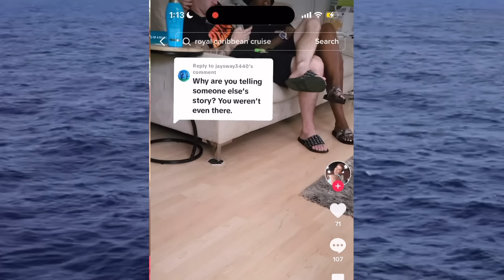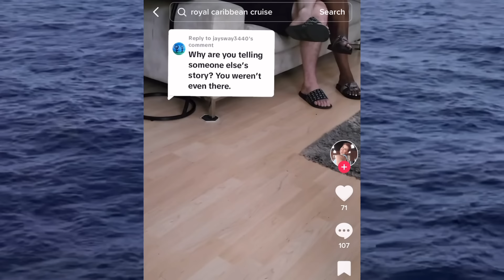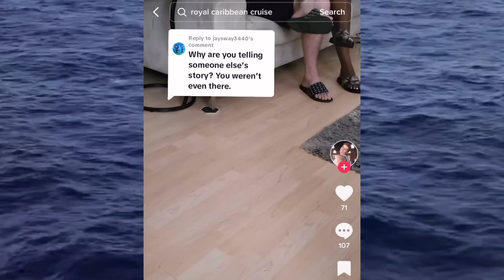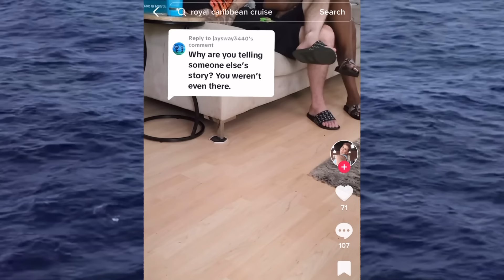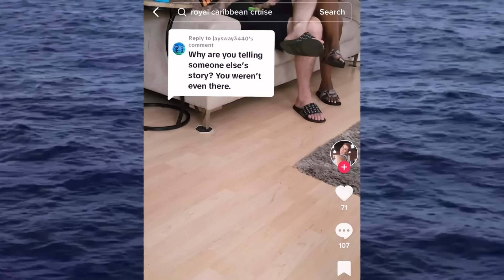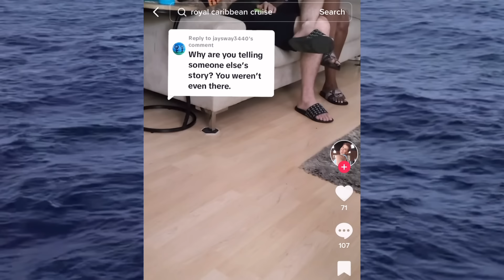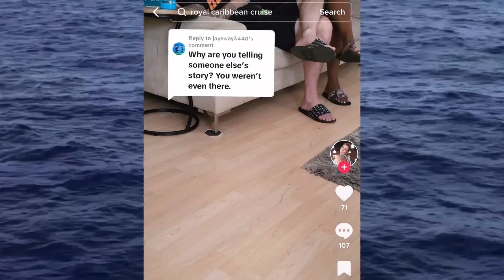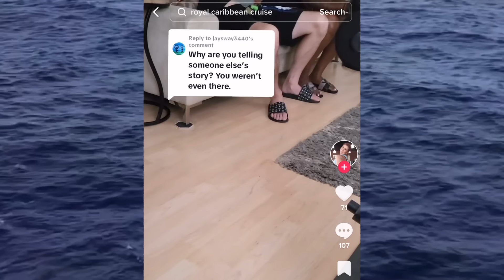Update On Couple Denied Boarding On World’s Largest Cruise Ship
10 Things I HATED about working on Cruise Ships-

10 Things I HATED about working on Cruise Ships-